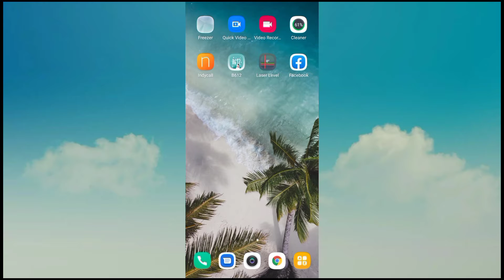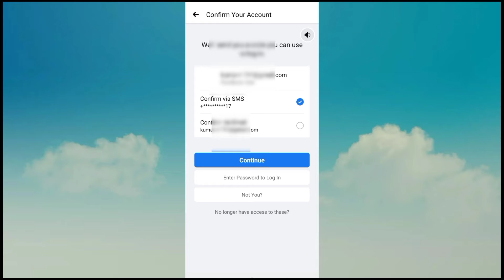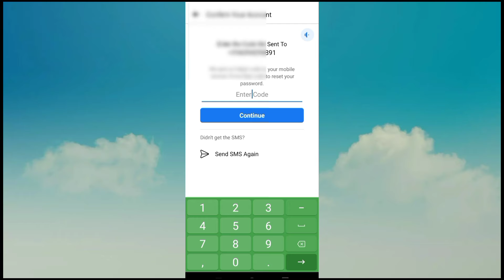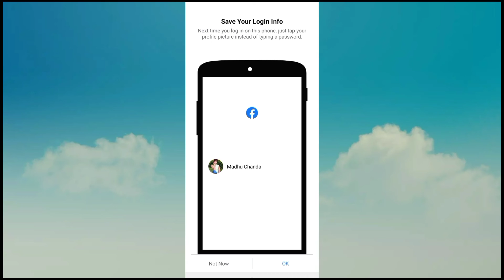How to change Facebook password | Facebook ka password kaise change Karen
Friends hamne is video mein aap sabhi ko bataya hai ki yadi aap apne Facebook ka password bhool gaye hain ya fir badalna chahte hain to aap use kaise badalenge.